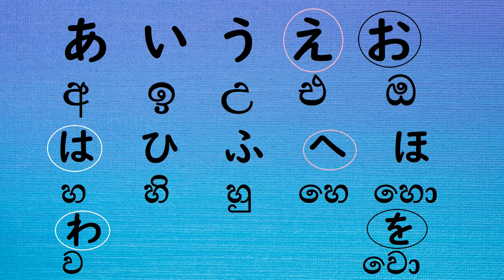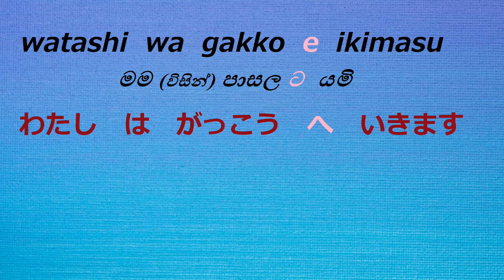Japanese Particle එ නිපාතය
Our Videos are basically Contain Small Lessons to  Promote Japanese Language Knowledge for Beginners.
But, Knowledge, entertainment, documentary and Funny Videos also added for Common Viewers Satisfaction.
さまざまな人の　気持ち　が　ちがうですから　いろいろなこと　を　のっています。暇なとき　に　マ-ラ　テレビ　を　見てください。みんなさまに　ご協力お願いします。

Thanks for being with Maara මාර Tv.

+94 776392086